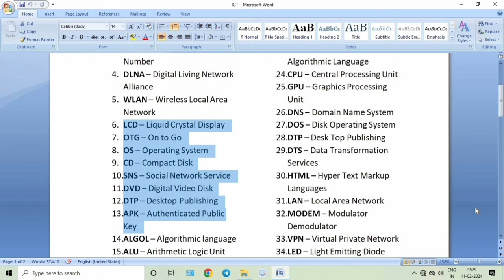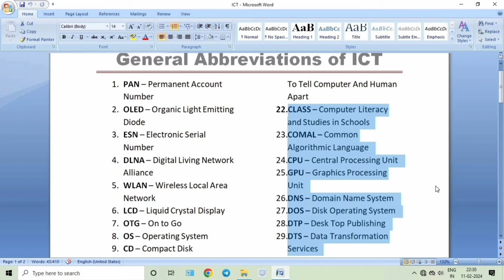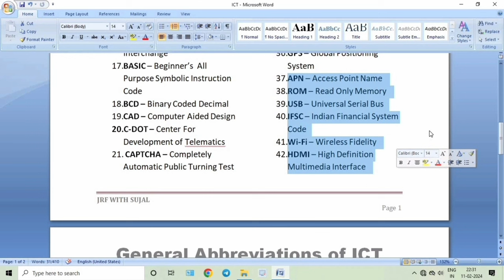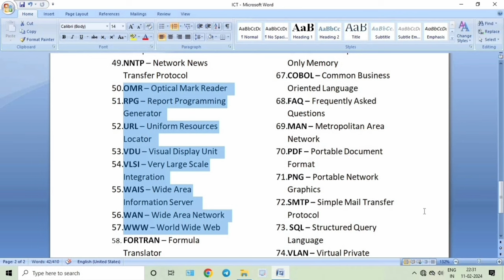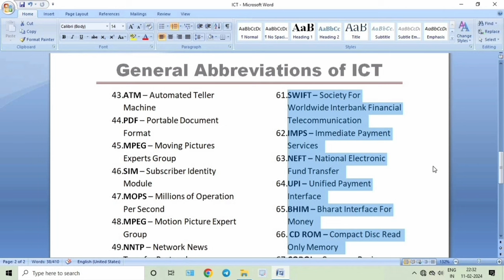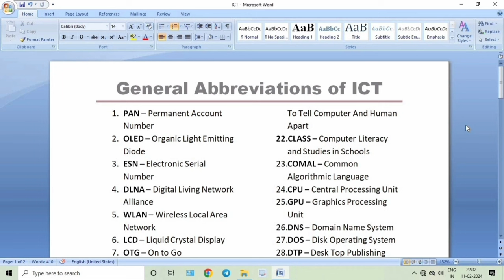Important Abbreviation Of ICT | UGC NET JRF Paper 1 Free Class - JRF With SUJAL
Namaste Dosto 🙏

Aaj se aapke liye Ugc net jrf Paper 1 ki class start krne ja raha hu Aaj ki video me maine aapko Paper 1 ki unit 4 ICT ka Important Topic padhaya hain yaha se hamesha Exam me questions aate hain agar aap in Full forms ko Yaad kar lete hain to samjhiye aapka 1 number confirm ho jata hain Agar aap June 2024 ki teyari kar rahe hain or Paper 1 ke important Topics padhna chahte hain To aap hume follow kar skte hain.
In This Video :
Important Abbreviation Of ICT | UGC NET JRF Paper 1 Free Class

UGC NET MENTOR | Ugc Net Paper 1 Free Classes | Ugc Net Paper 1 | Ugc Net JRF Free Classes | ICT Class | Information and Communication Technology | ICT Unit 4 Ugc Net

Agar aap Ph.D. Assistant Professor, Ugc Net Jrf Se related Content dekhna chahte hain agar aap Hindi Literature or Paper 1 ko mere banaye hue notes se padhna chahte hain to aap mere channel "JRF With Sujal"  ko Subscribe kar skte hain.

Your Sujal Jaiswal
B.sc. (CS), M.A. (Hindi Literature), Net(3), JRF